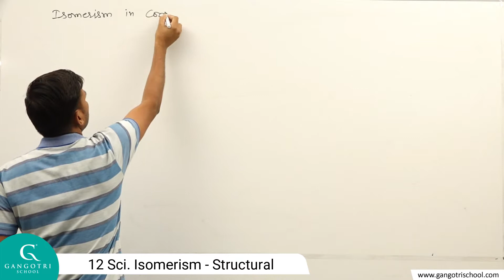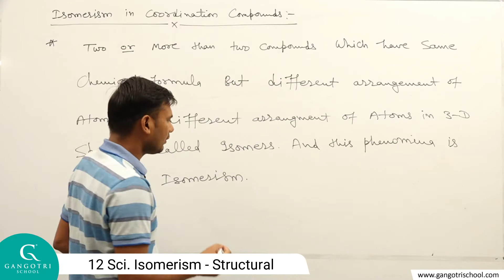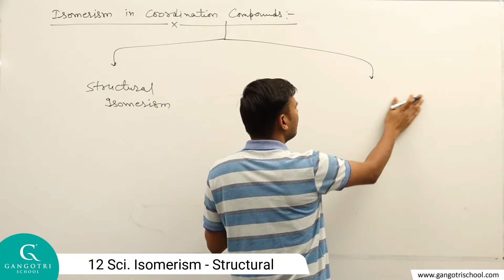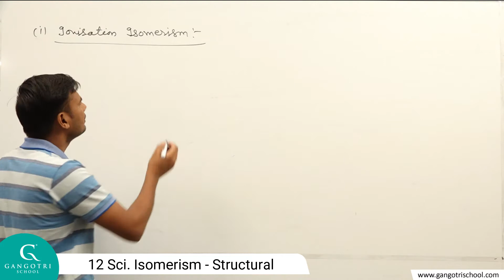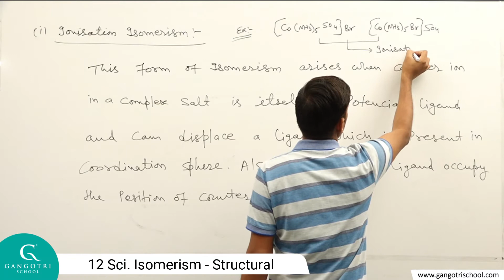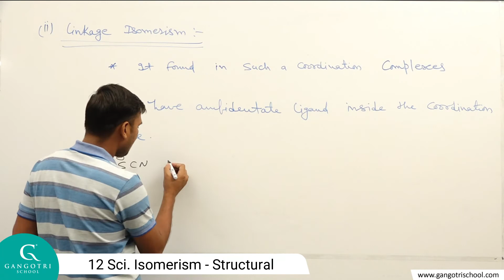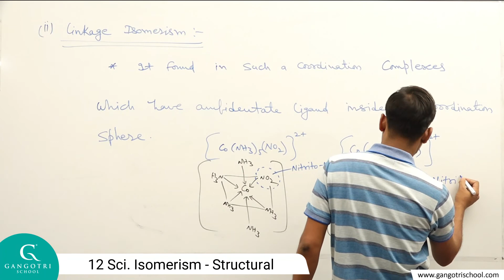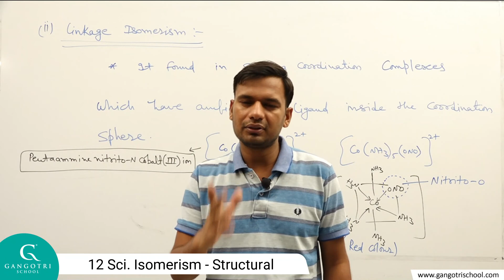Chemistry 12 Sci. Isomerism - Structural Part 15